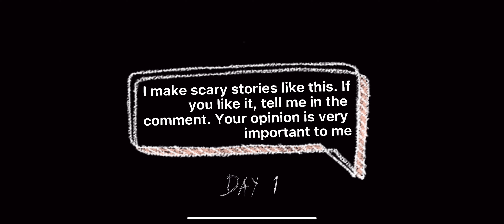horror story - Look what happened to the German soldier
‏horror story
story - In winter of 1944, with overtaxed supply lines in the Ardennes, a German medic had completely run out of plasma, bandages and antiseptic. During one particularly bad round of mortar fire, his encampment suddenly became a bloodbath. The survivors claimed to hear, above the screams and barked commands of their Lieutenant, someone cackling with almost girlish glee. The medic made his rounds during the fire, in almost complete darkness as he had so many times before, but never this short on supplies. The bombardment moved to other ends of the line, most men dropped off to sleep in the still dark hours of the morning - New Year's Day, 1945. The men awoke at first light with screams. They discovered that their bandages were not typical bandages at all, but hunks and strips of human flesh. Several men had been given fresh blood transfusions, with no blood supplies available. Each treated man was almost completely covered, head-to-toe, with the maroon stain of blood. The medic was found, sitting on an ammunition tin, staring off into space. When one man approached him, tapped him on the shoulder, his tunic fel off to reveal all skin, muscle, and sinew had been stripped from his torso and his body almost completely dried of blood. In one hand was a scalpel, and in the other, a blood transfusion vial. None of the men treated for wounds that night, in that camp, saw the end of January, 1945.